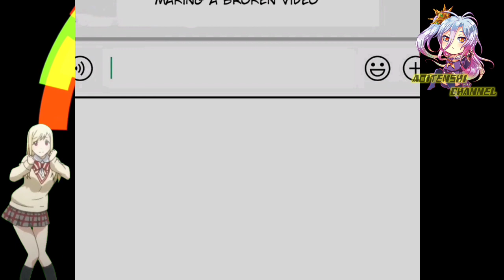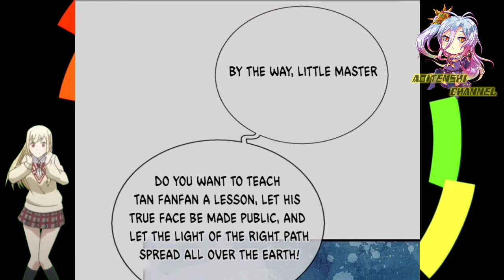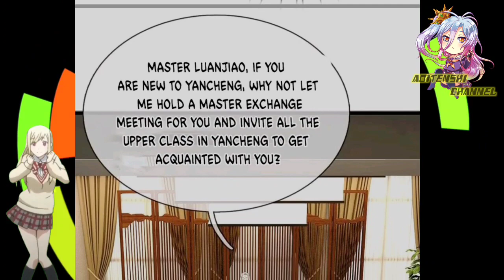The Light Of The Right Path || Immortal Reverence Dad Ch 305 English || AT CHANNEL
COPYRIGHT / LICENSING